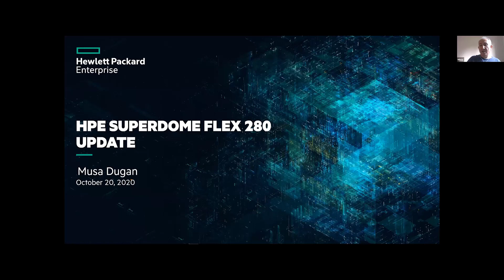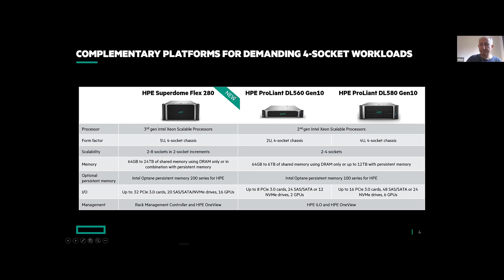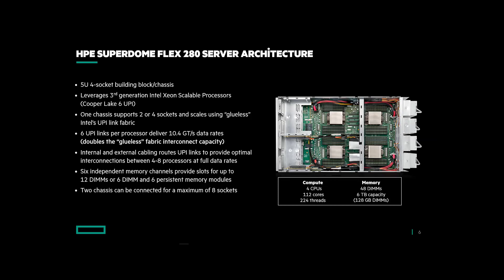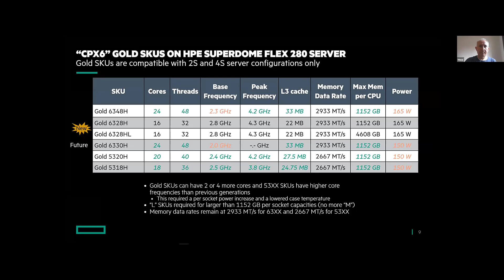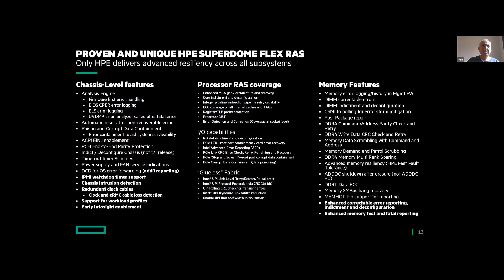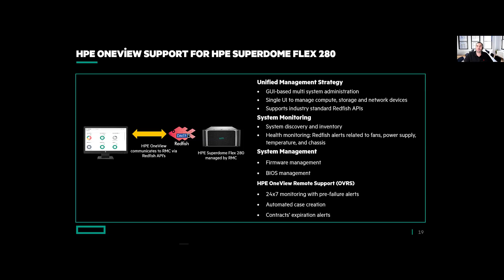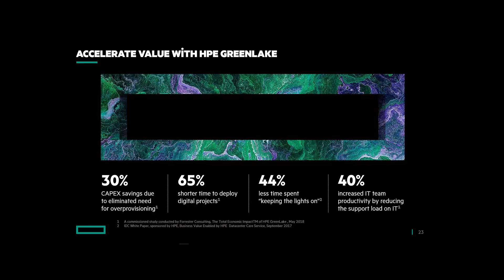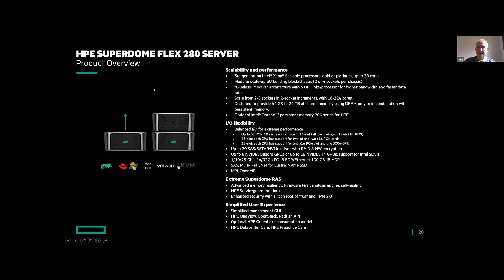HPE Superdome Flex 280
HPE Superdome Flex 280, Yüksek Başarımlı Hesaplama &Yapay Zeka  İş Yükleri için özel olarak tasarlandı. Her büyüklükteki kritik ortamlar için eşsiz bir esneklik, performans ve güvenilirlik sunuyor.

HPE Superdome Flex 280'nin özellliklerini dinlemek için 20 Ekim’de gerçekleşecek olan webinarımıza davetlisiniz.